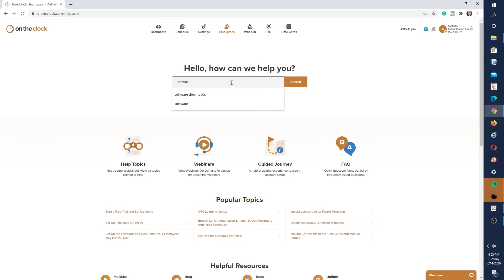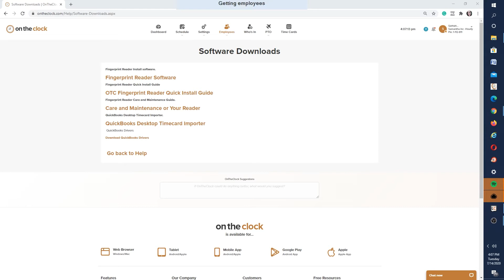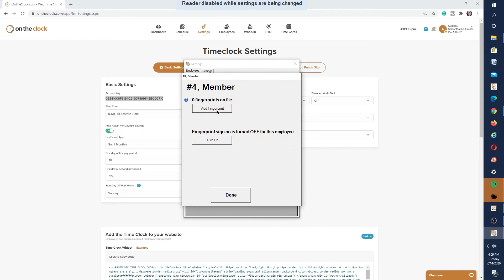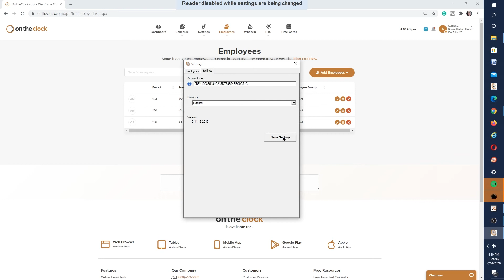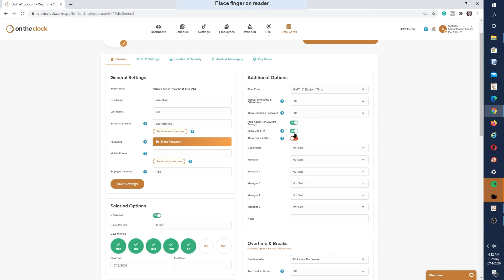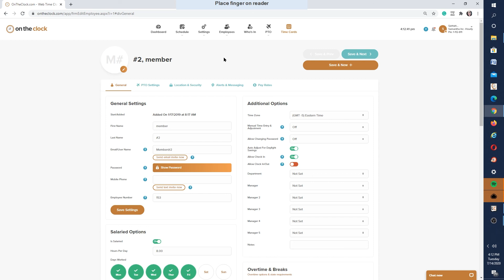Fingerprint Reader | OnTheClock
In this video, we will be going over our Finger Print Reader option with OnTheClock.com, Employee Time Tracking.